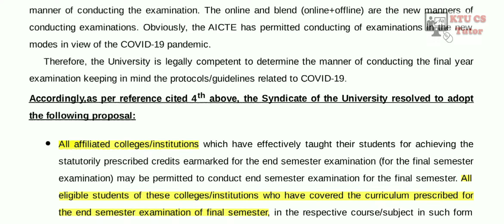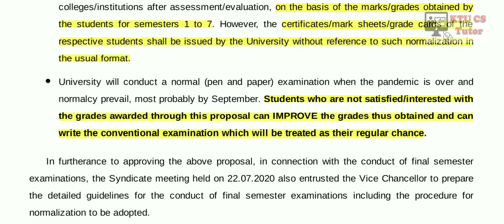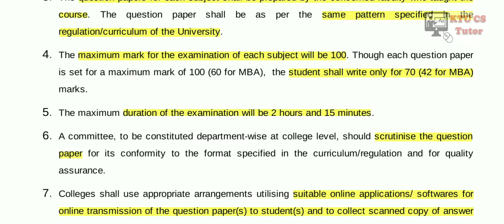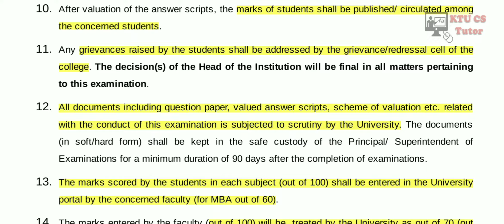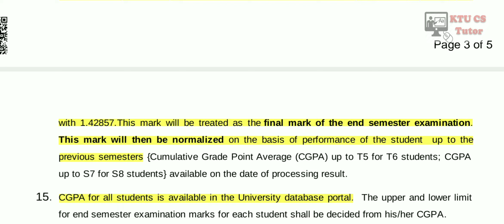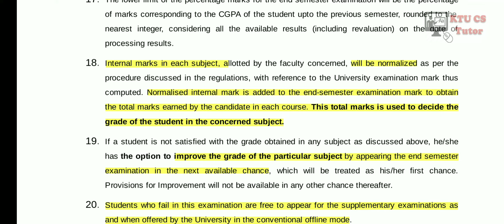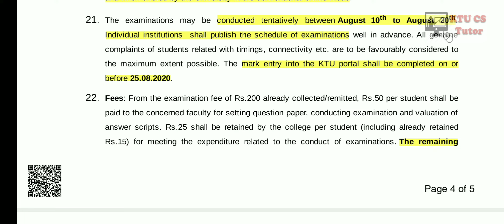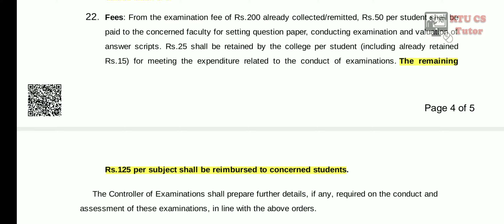S8 Exams എങ്ങനെ❓ എന്ന് ? KTU Guidelines | KTU നിർദ്ദേശം ഇങ്ങനെ!